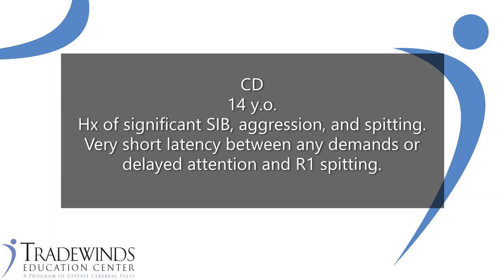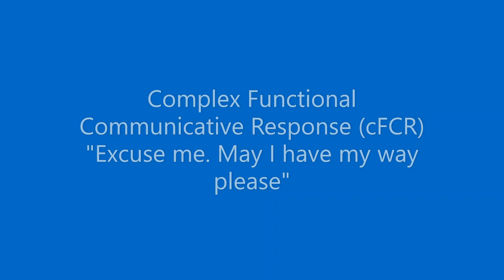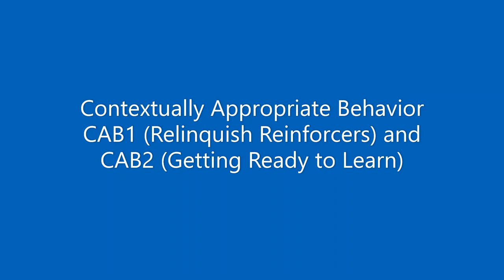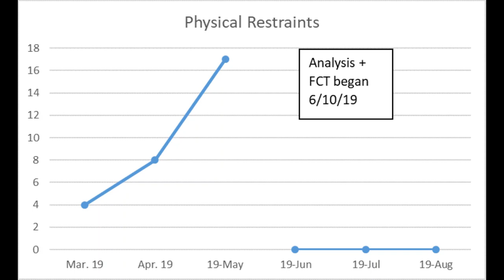CD IISCA Progression Video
This video shows an adolescent with severe autism safely and effectively progress through Dr. Greg Hanley’s skill-based treatment (SBT). The student first learns that his behavior matters and he can trust his teachers during the analysis. Then he learns that his communication is effective and yields better results than his challenging behaviors. Then the student learns to tolerate delays or denials that reflect the ambiguity of everyday life. At this point, we have discovered a safe and motivating context to build a variety of new skills such as functional life skills, academics, or other domains that will help the student reach their personal goals. For more information about the IISCA go to practicalfunctionalassessment.com.